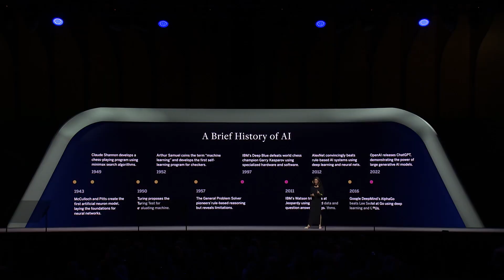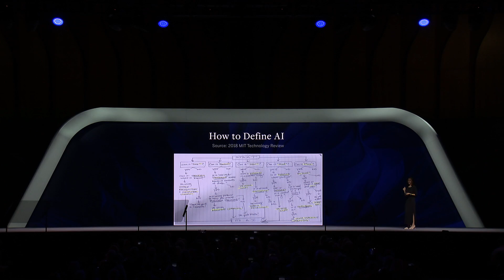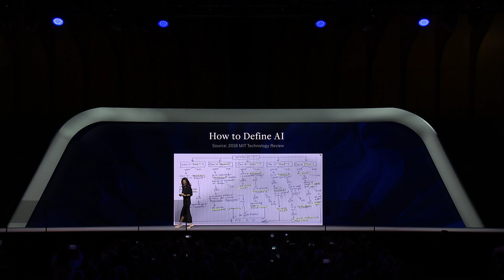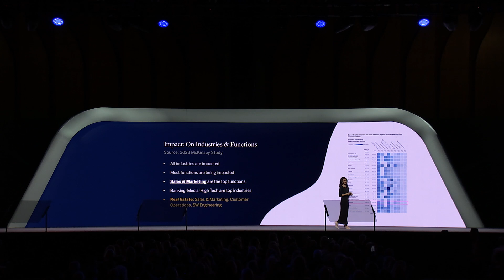Sol Rashidi Full Keynote | Sotheby's 2025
With 10 patents, a best-selling author of 'Your AI Survival Guide', and the first-ever ‘Chief Data & AI Officer’ appointed in 2016, Sol has been recognized as a “Top 100 Thought Leader in AI,” “Top 75 Innovators,” and “Forbes AI Maverick & Visionary of the 21st Century.” Featured in Forbes, CNBC, and MIT Review, Sol blends technical expertise with her storytelling capabilities to simplify complex ideas that deliver impactful business results. Sol is currently a Tech Executive and a former C-Suite for several Fortune 100’s such as Estee Lauder, Merck, Sony Music, and Royal Caribbean. Sol helped pioneer the Data & AI space when she first helped IBM launch Watson in 2011, the world’s first enterprise AI. Keynote to 2,950 people on Artificial Intelligence (AI)